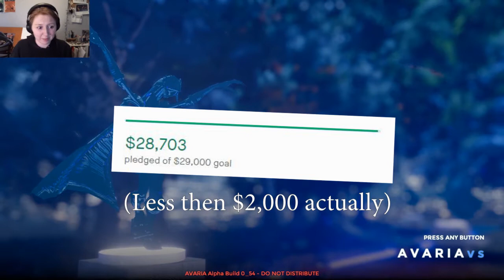AVARIAvs - (Alpha) Warlocks, Guardians, and Berserkers oh my!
I love this game, even if it's only the alpha it looks so good and I'm beyond excited to see the beta. If you guys like what you see, please help support the game by tweeting, blogging, posting, and doing whatever you can to spread the word. They are so so close!!